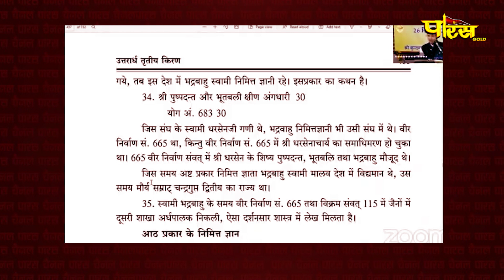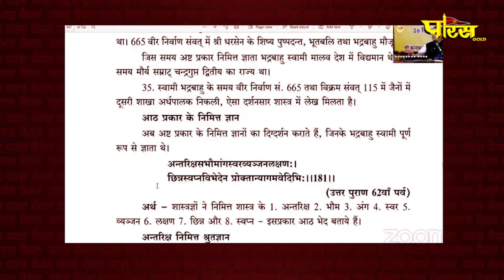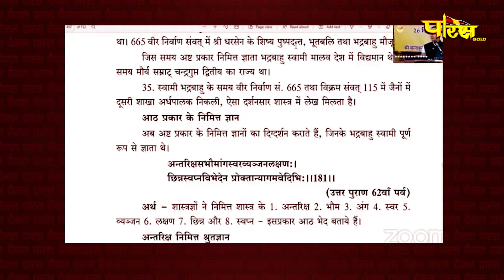धर्म का मर्म | डॉ. संजीव गोधा जी | 10/10/24 | Dharm Ka Marm | Pravachan | Dr.SanjeevGodha Ji